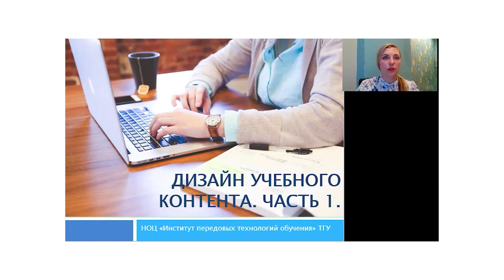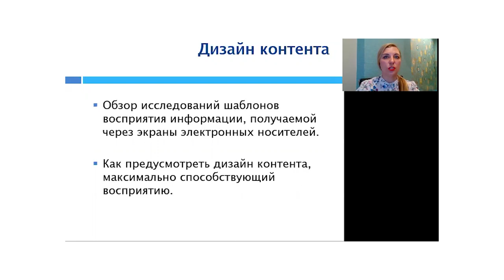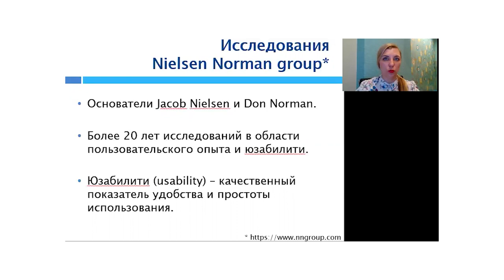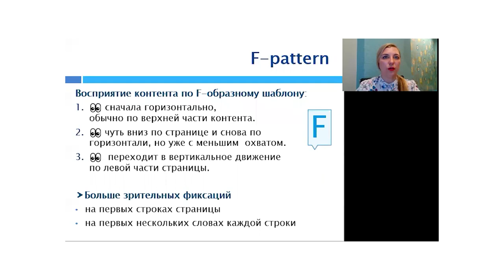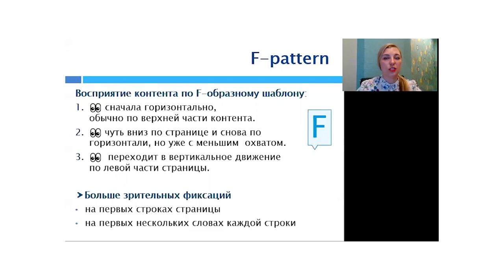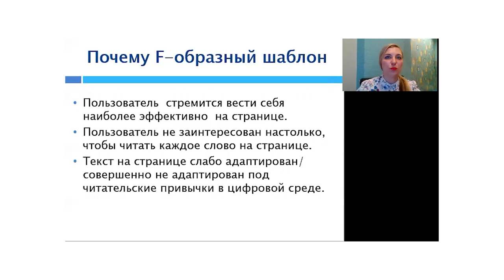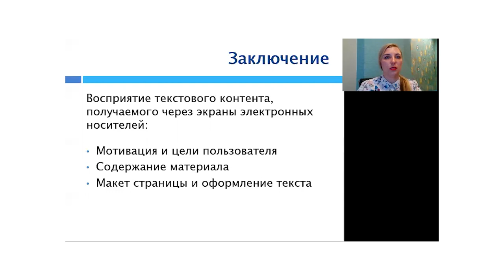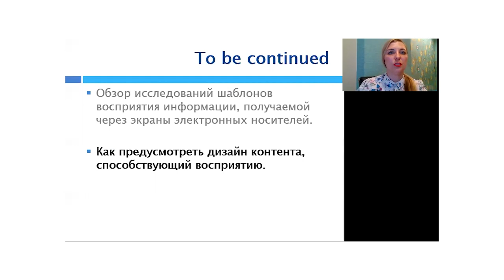Дизайн учебного контента. Часть 1